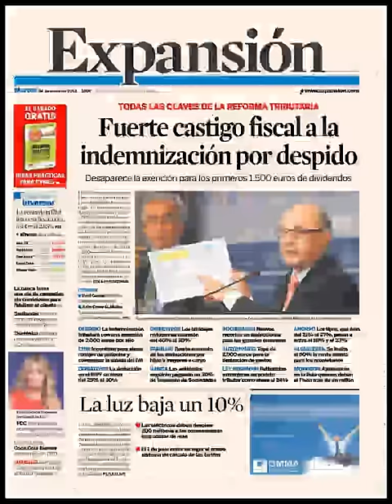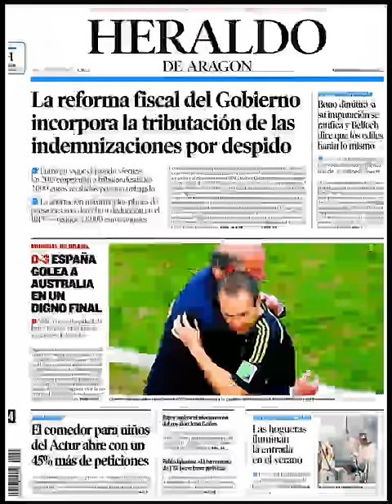Noticias 24 Junio de 2014 Principales Portadas Noticias Diarios Periódicos en España Spain News